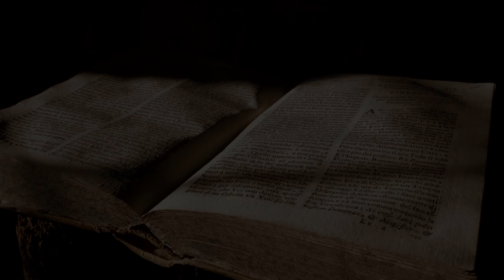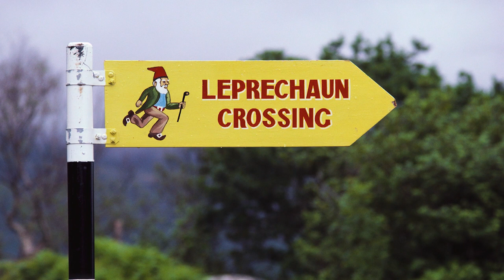Leprechauns and Gold: Did You Know?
Leprechauns did not always have the iconic look they are known for today. These green garbed imps went under years of evolution before becoming today’s gold loving mischief makers. If you’re interested in learning more, watch today’s episode of U.S. Money Reserve’s “Did You Know?”